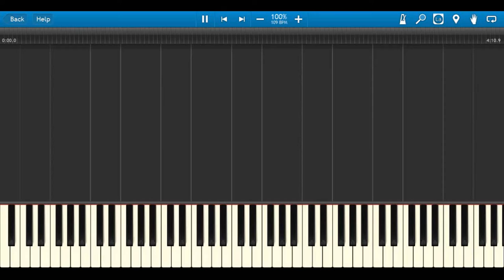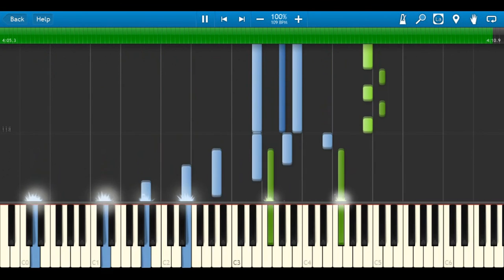Two Fiends & Exit Friendzone: Overdose - Synthesia